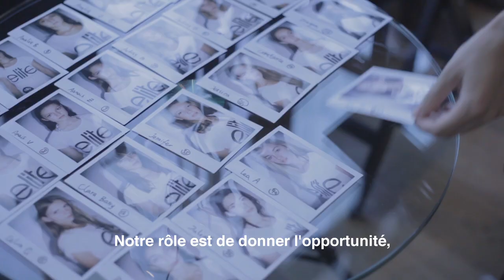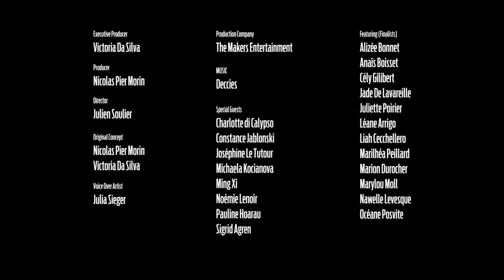EMLFR 2012 - Elite New Face Episode 01